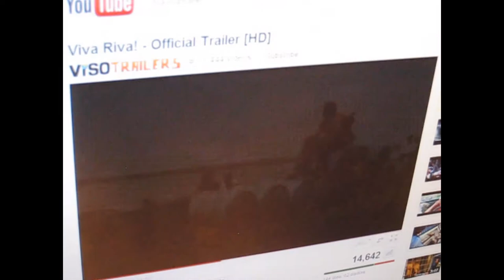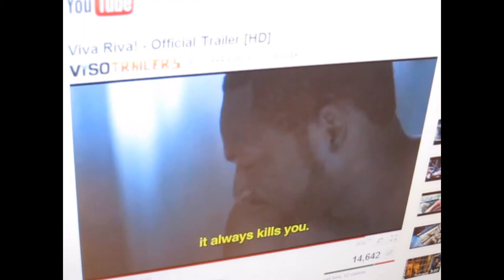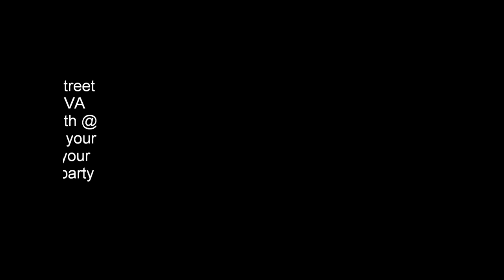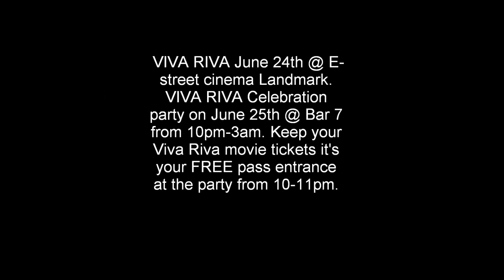VIVA RIVA E STREET CINEMA WASHINTON DC JUNE 24TH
VIVA RIVA E STREET CINEMA WASHINTON DC JUNE 24TH @rivavivadc